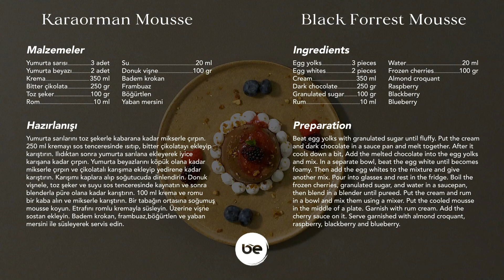Bonna Experience — Karaorman Mousse / Black Forest Mousse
Sol Hygge 22cm Düz Tabak Seti / Sol Hygge 22cm Flat Plate Set

Karaorman Mousse

Malzemeler:
Yumurta sarısı 3 adet
Yumurta beyazı 2 adet
Krema 350 ml
Bitter çikolata 250 gr
Toz şeker 100 gr
Rom 10 ml
Su 20 ml
Donuk vişne 100 gr
Badem krokan
Frambuaz
Böğürtlen
Yaban mersini

Hazırlanışı:
Yumurta sarılarını toz şekerle kabarana kadar çırpın. Krema ve bitter çikolatayı sos tenceresine koyun ve çikolatayı eritin. Ilıdıktan sonra, erittiğiniz çikolatayı yumurta sarılarına azar azar ekleyin ve karıştırın. Ayrı bir yerde yumurta beyazını köpük kıvamına gelene kadar çırpın. Yumurta beyazlarını çikolatalı karışıma ekleyin ve karıştırın. Bardaklara alın ve dolapta dinlendirin. Donuk vişneleri, toz şeker ve suyu sos tenceresinde kaynatın ve sonra blenderla püre olana kadar karıştırın. Krema ve romu bir kaba alın ve mikserle karıştırın. Bir tabağın ortasına soğumuş mousse koyun. Etrafını romlu kremayla süsleyin. Üzerine vişne sostan ekleyin. Badem krokan, frambuaz,böğürtlen ve yaban mersini ile süsleyerek servis edin.

Black Forest Mousse

Ingredients:
Egg yolks 3 pieces
Egg whites 2 pieces
Cream 350 ml
Dark chocolate 250 gr
Granulated sugar 100 gr
Rum 10 ml
Water 20 ml
Frozen cherries 100 gr
Almond croquant
Raspberry
Blackberry
Blueberry

Preparation:
Beat egg yolks with granulated sugar until fluffy. Put the cream and dark chocolate in a sauce pan and melt together. After it cools down a bit, Add the melted chocolate into the egg yolks and mix. In a separate bowl, beat the egg white until becomes foamy. Then add the egg whites to the mixture and give another mix. Pour into glasses and rest in the fridge. Boil the frozen cherries, granulated sugar, and water in a saucepan, then blend in a blender until pureed. Put the cream and rum in a bowl and mix them using a mixer. Put the cooled mousse in the middle of a plate. Garnish with rum cream. Add the cherry sauce on it. Serve garnished with almond croquant, raspberry, blackberry and blueberry.

Koleksiyonun diğer ürünleri ve farklı tarifleri keşfetmek için adresini ziyaret edebilirsiniz.
to discover other products of the collection and different recipes.